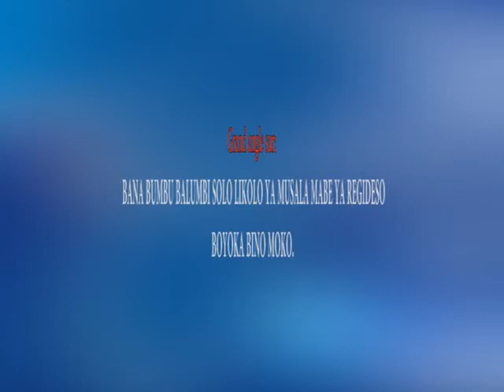BANA BUMBU BALUMBI SOLO NA NZOTO LIKOLO YA KOZANGA MAYI YA REGIDESO BOYOKA BINO MOKO